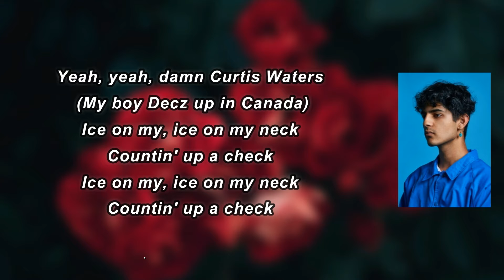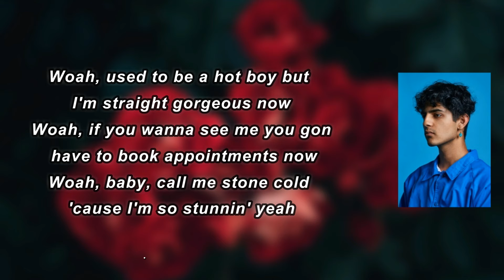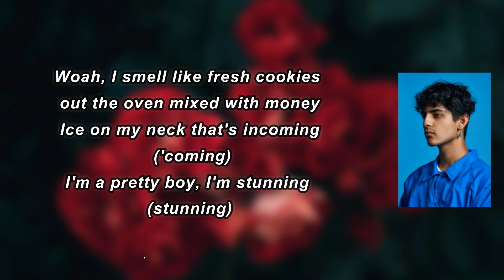Curtis Waters - Stunnin (Lyrics)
Stunnin Lyrics:

 Good job, Curtis (Yeah, yeah, damn)
Curtis Waters (My boy Decz up in Canada)
Ice on my, ice on my neck
Countin' up a check
Ice on my neck that's incoming ('Coming)
I'm a pretty boy, I'm stunning (Stunning)
Super-speed, Sonic, I'm running
Super, super, super-speed, Sonic, I'm running
Call me big papa, I'm sonnin' (Sonnin')
I supply the dick when she want it (Want it)
I'm a bad boy, McLovin
I'ma, I'ma, I'm a bad boy, McLovin (Yeah)
Hey, good pussy sound like pasta
I got young dick, call the pastor
She give good brain, she a master
Little Einstein, bitch, I'ma blast off
I can go slow or go faster
If I bust quick, that's a bastard
Young Bollywood get gassed up
Get rich quick, big bags, yeah, I'm cashed up
I'm a bad boy, McLovin (Ayy)
I'ma, I'ma, I'm a bad boy, McLovin (Ayy)
I'm a bad boy like Puffy
She suckin' on my neck like Buffy
On my British bird, I had to go duppy
Fall asleep in that pussy like a cubby (Woo!)
'90s pimp, 2000 pimp (Woo!)
Mercedes drip, CLS (Woo!)
They just gassin', I ain't convinced
She got a peach on her but she ain't a princess (Yeah)
Whoa, used to be a hot boy but I'm straight gorgeous now
Whoa, if you wanna see me you gon' have to book appointments now
Whoa, baby, call me stone cold 'cause I'm so stunnin' yeah
Whoa, I smell like fresh cookies out the oven mixed with money
I'm a, I'm a, I'm a bad boy, McLovin (Huh)